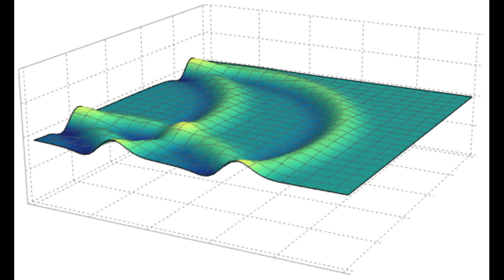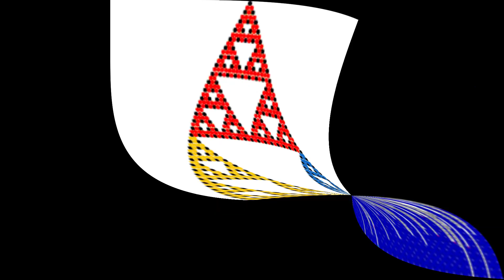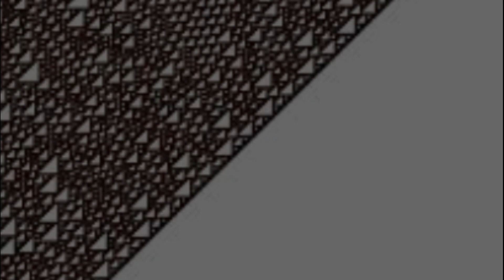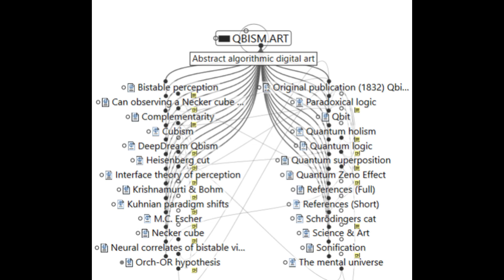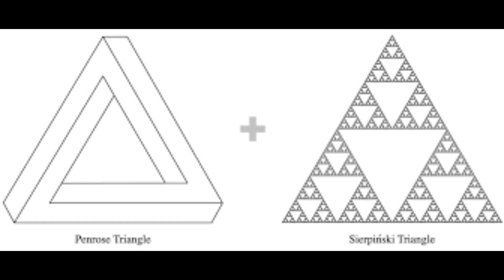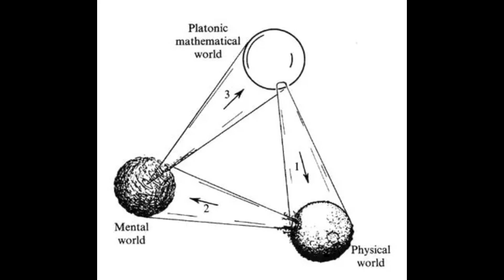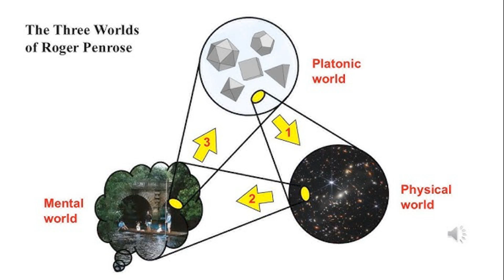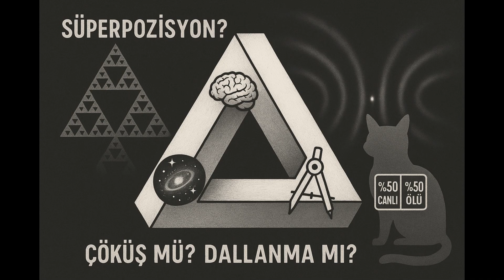🎲 Rastgelelik, Kaos ve Kuantum Gerçeklik: Düzenin ve Belirsizliğin Dansı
⏱️ Zaman Damgaları ve Alt Başlıklar

0:00 – Giriş ve Rastgelelik Nedir?

0:18 – Kuantum Rastgeleliği ve Olasılık

0:51 – Einstein’ın İtirazı ve Bell Testleri

1:21 – Bilgisayarlardaki Sözde Rastgelelik

2:04 – Barnsley’in Kaos Oyunu ve Sierpinski Üçgeni

3:58 – Doğadaki Fraktal Düzen Örnekleri

4:19 – Rule 110: Basitlikten Karmaşıklığa

5:16 – Rule 110’un Hesaplama Gücü

6:06 – Rastgelelik ve Karmaşıklık Arasındaki Fark

6:42 – Kuantum Rastgeleliğinin Özelliği

7:05 – Kuantum Olasılıkları ve Öznel Yorumlar

8:04 – Sierpinski ve Penrose Üçgenleri

9:33 – Penrose Üçgeni ve Algısal Tutarsızlık

10:14 – Penrose’un Üçlü Gerçeklik Modeli

13:01 – Paradoksal Döngü ve Gerçekliğin Katmanları

14:02 – Kuantumdan Fraktala: Bilimsel Yolculuk

15:00 – Neden Bu Konular Önemli?

📌 Özet

🎯 Kuantumda Belirsizlik: Klasik rastgelelik karmaşık nedenlerden kaynaklanabilirken, kuantum mekaniğinde belirsizlik doğanın temel özelliğidir. Radyoaktif bozunma veya fotonların yönü önceden kesin olarak bilinemez, sadece olasılıklar verilebilir.

🧠 Einstein ve Kuantum Rastgeleliği: Einstein bu belirsizliği kabul etmemiştir ("Tanrı zar atmaz"). Ancak deneyler (özellikle Bell testleri), klasik gizli değişkenlerin kuantum istatistiklerini açıklayamadığını göstermiştir.

🖥️ Sözde Rastgelelik (Pseudo-Random): Bilgisayarlardaki rastgele sayılar aslında deterministik algoritmalarla üretilir. Yani başlangıç koşulları biliniyorsa sonuçlar tamamen öngörülebilir.

🔺 Sierpinski Üçgeni ve Kaos Oyunu: Barnsley’in yöntemiyle rastgele köşe seçimleri ve orta noktalarla mükemmel bir fraktal desen oluşturulabilir. Bu süreç aslında tamamen deterministiktir ama rastgelelik yardımıyla karmaşık bir düzen ortaya çıkar.

🧮 Rule 110 ve Hücresel Otomatlar: Stephen Wolfram'ın incelediği Rule 110, basit kurallarla karmaşık desenler üretir. Bu desenler dışarıdan rastgele görünür ama tamamen deterministiktir. Ayrıca Rule 110, evrensel hesaplama yapabilir.

🌀 Kaos ve Belirsizlik Farkı: Kaotik sistemler deterministik ama öngörülemez olabilir (kelebek etkisi). Kuantum belirsizliği ise özseldir; ne kadar bilgi sahibi olursak olalım, sonucu tam bilemeyiz.

🧾 Felsefi Yorumlar ve Penrose’un Üçgeni: Sierpinski üçgeni ve Penrose üçgeni; matematiksel mükemmellik, fiziksel gerçeklik ve zihinsel dünyalar arasındaki bağı simgeler. Penrose bu üç dünyayı paradoksal bir döngüyle bağlar.

💭 Gerçeklik ve Bilgi: Belki de rastgelelik dediğimiz şey, evreni anlamadaki sınırlılığımızdır. Kuantum bayesyancılığı gibi yaklaşımlar bu rastgeleliğin öznel bilgiyle ilgili olabileceğini savunur.

📚 Akademik Kitaplar ve Referanslar

David J. Griffiths – "Introduction to Quantum Mechanics"
Kuantum mekaniğine giriş için temel başvuru kaynağıdır. Olasılık, ölçüm ve belirsizlik gibi kavramları açıklar.

Max Tegmark – "Our Mathematical Universe"
Kuantum olasılıklarının yorumlarına dair felsefi ve fiziksel görüşler.

Christopher A. Fuchs & Rüdiger Schack – "Quantum-Bayesian Coherence" (Reviews of Modern Physics, 2013)
Kuantum bayesyancılığı (QBism) yaklaşımını açıklayan temel makalelerden biridir.

Ian Stewart – "Does God Play Dice? The Mathematics of Chaos"
Kaos kuramını popüler ve anlaşılır biçimde ele alır.

James Gleick – "Chaos: Making a New Science"
Kaos teorisinin tarihi ve etkileri üzerine klasik bir eser.

Stephen Wolfram – "A New Kind of Science"
Rule 110 gibi hücresel otomat sistemlerinin doğadaki karmaşıklığı açıklayabileceğini öne süren temel metin.

Matthew Cook – "Universality in Elementary Cellular Automata" (Complex Systems, 2004)
Rule 110'un Turing-tam olduğunu ispatlayan teknik çalışma.

Benoit B. Mandelbrot – "The Fractal Geometry of Nature"
Fraktalların doğadaki örneklerini ve matematiksel temelini anlatır.

Michael F. Barnsley – "Fractals Everywhere"
Kaos oyunu ve Sierpinski üçgeni gibi yapıları detaylandıran temel kaynak.

Roger Penrose – "The Road to Reality"
Fiziksel yasalar ve matematiksel gerçeklik arasındaki ilişkiye dair kapsamlı açıklamalar.

Roger Penrose – "The Emperor’s New Mind"
Bilinç, kuantum fizik ve matematik üçgenini felsefi ve bilimsel olarak inceler.

Arkaplan Müziği

Navigator | Arcane Grimdark Ambient Music

God Machines | Hauntingly Beautiful Grimdark Music

Eldar Meditation | Warhammer 40k Inspired Ambient Music